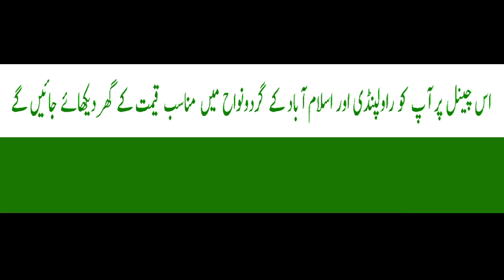House No.736 | National housing scheme Landco | Adyala Road Rawalpindi | 03025626562/03319875896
Aslam.o.alekum viewers so in this video we are going to show you 6 marla 1.5 story house which is located in National housing scheme Landco and this area near of Adyala Road and connected to Rawalpindi. This is a beautiful new constricted house. For more information about this house watch video and give us your feedback.